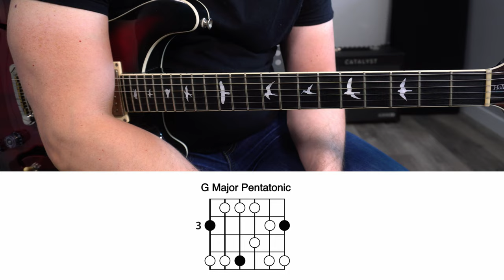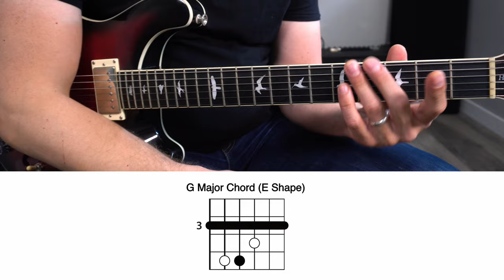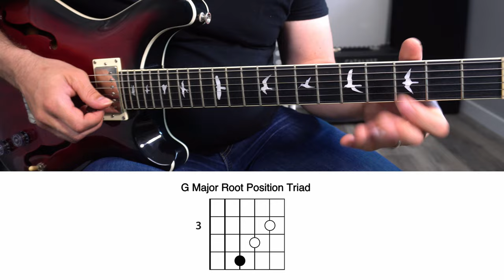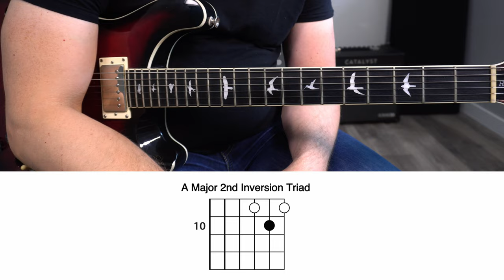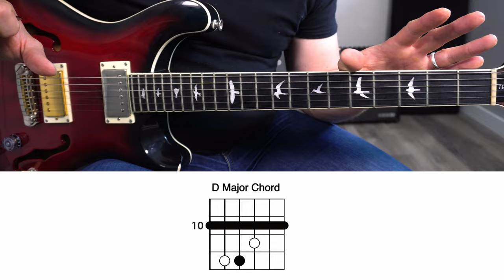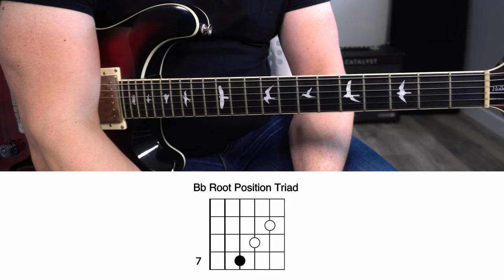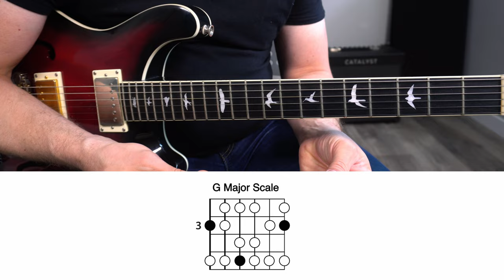Boiling Down the Guitar - Scales, Pentatonics, Arpeggios, Triads, Notes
Book your first complimentary 1-on-1 guitar lesson with Nate today!

If you are having trouble with any area of playing the guitar, book a private video lesson with me. The first one is complimentary, so there is no risk.
If you haven't signed up for the full complimentary Guitar Foundations course, do that here. It makes for a much more cohesive experience.
Purchase a copy of the Guitar Foundations EBook too. It's a perfect companion for the videos and it will help you progress faster.
Strings, Picks, and Accessories That We Use:
Acoustic Strings - D’Addario EJ16 Lights
Acoustic Coated Strings - D’Addario EXP11 Coated 80/20
Electric Strings - D’Addario EXL110 10s Nickel Wound
Acoustic Picks - Fender Celluloid
Electric Picks - Jim Dunlop Jazz III Picks
TC Electronic Polytune Clip
AV Gear
Panasonic Lumix G85
Lights - Neewer LED Panels
Audio Interface - Universal Audio Apollo Twin X
Microphone - Warm Audio WA-87
Monitors - KRK Rokit

I only link to products that I actually buy, use, believe in, or think students will be interested in. **NateSavage.com is a participant in the Amazon Services LLC Associates Program, an affiliate advertising program designed to provide a means for sites to earn advertising fees by advertising and linking to Amazon.com. Rest assured that if you click on a link, NO extra cost will be added to your final price!